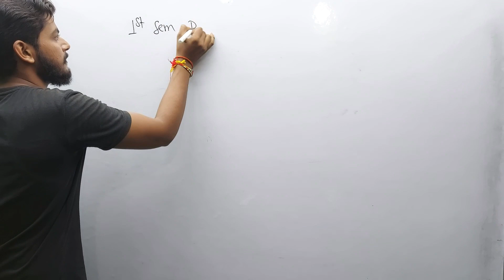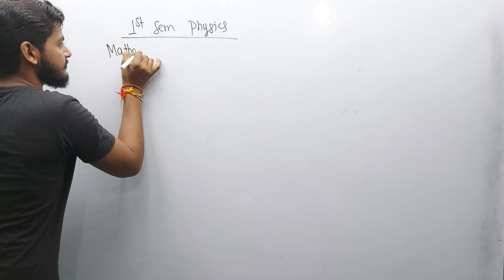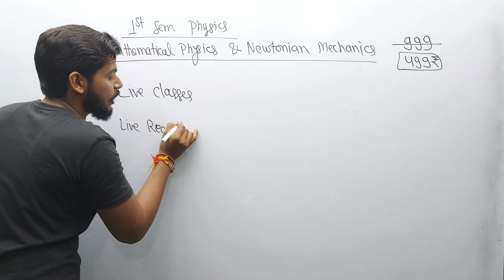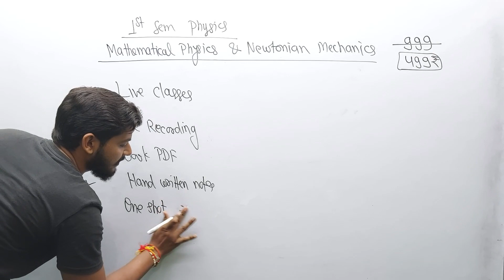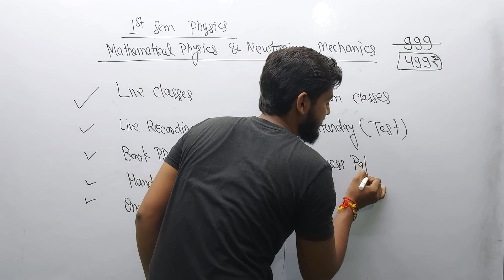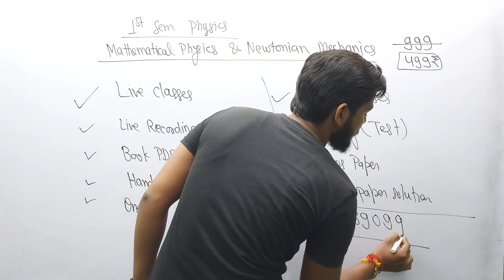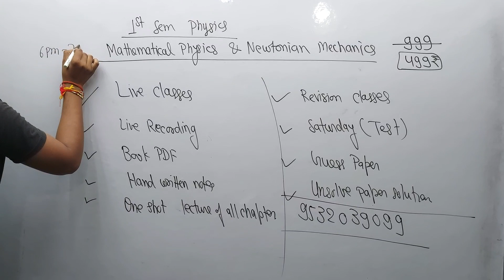Physics bsc 3rd semester. Electromagnetic Theory and Modern Optics.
Teach Stream
Teach Stream Vivek Sir
teachstreambsc For Admission Whatsapp Now

Physics bsc third semester
Physics bsc 3rd semester
Physics bsc